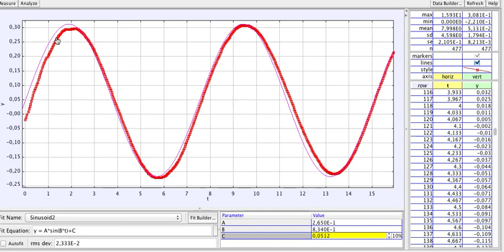analisi moto circolare con tracker 4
Quarta parte - analisi e fit della funzione y(t)